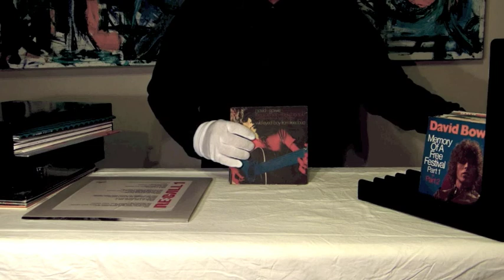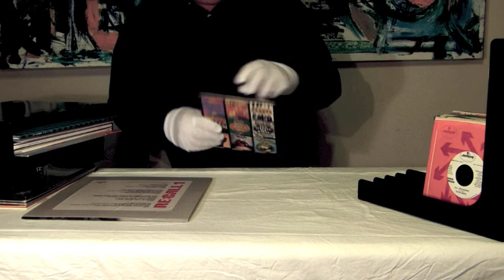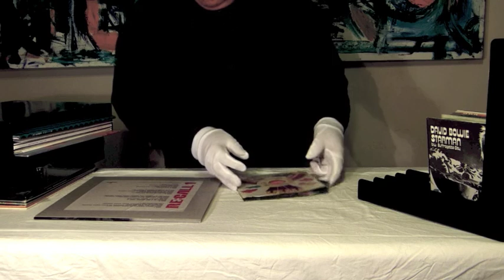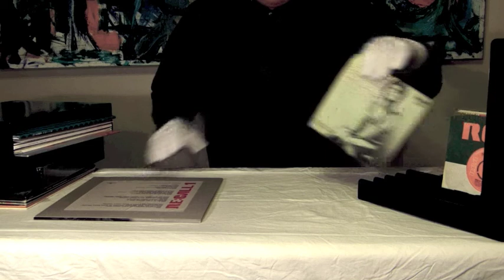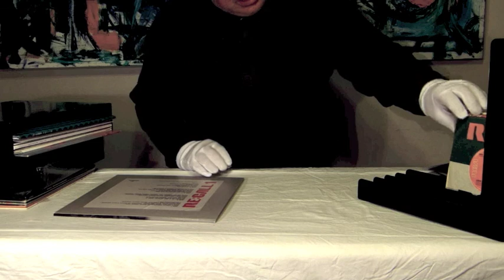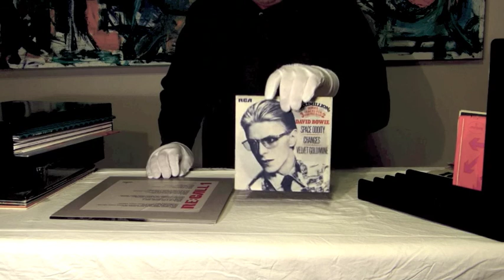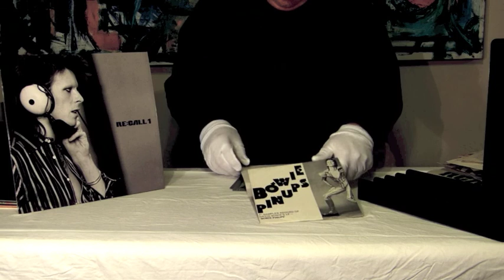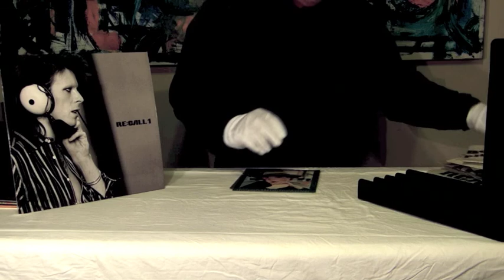David Bowie Five Years (1969 -1973) box set. Recall 1 & the original 45s.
Video that shows most of the 45s that made the Recall 1 album and the ones that didn't.